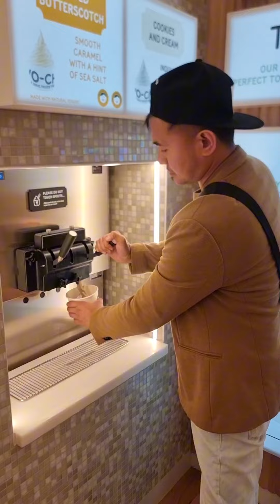HBD Maria from Colombia